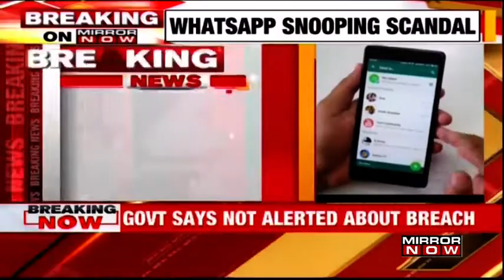Whatsapp snooping scandal: Government denies knowing surveillance of phones over 20 Indians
Government of India has denied about knowing the alleged surveillance of phones over 20 Indians. Infact, Government of India has told Times Network sources that Whatsapp never highlighted or disclosed privacy breach to him. Software Pegasus was never purchased of Ministry of Government. Watch!